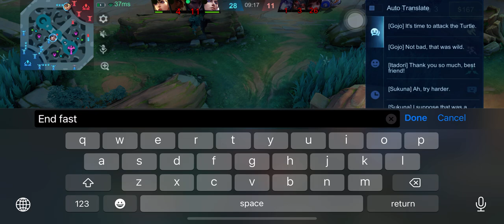Mobile Legends - BHARAT 🇮🇳 ( INDIA ) 889